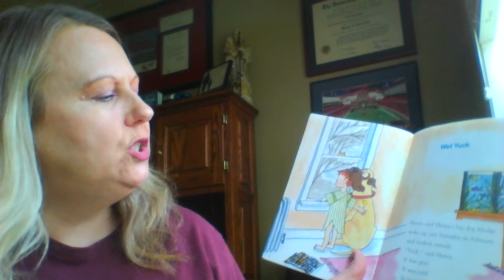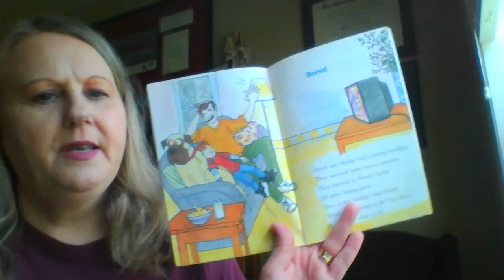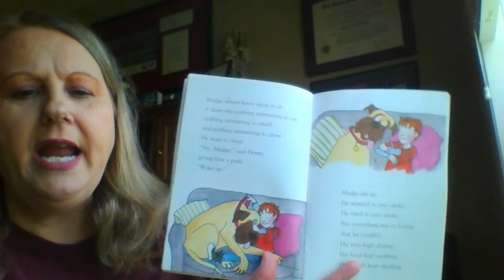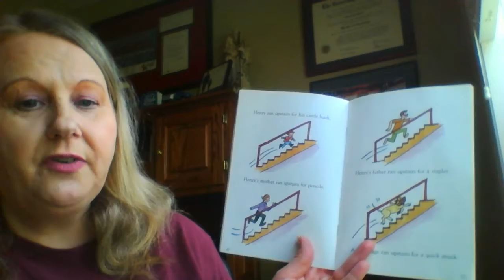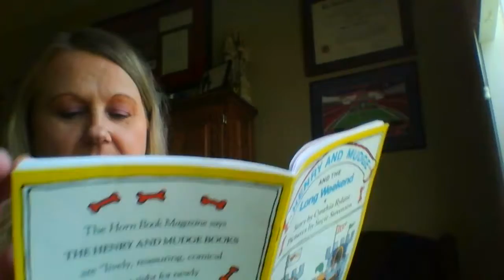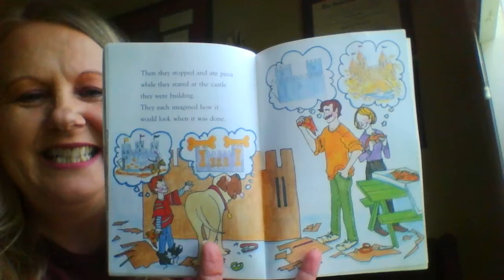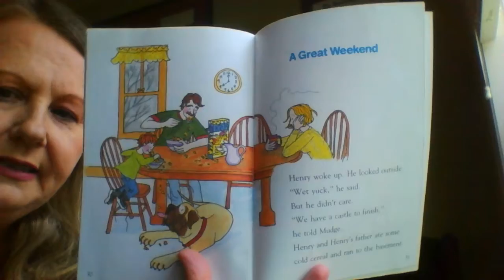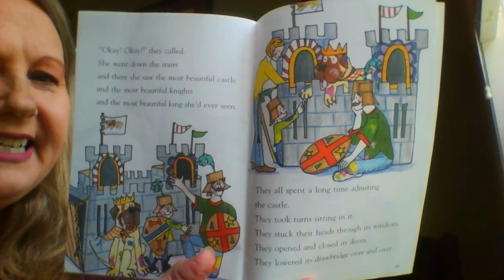"Henry and Mudge and the Long Weekend"